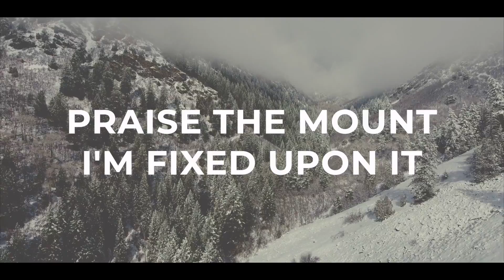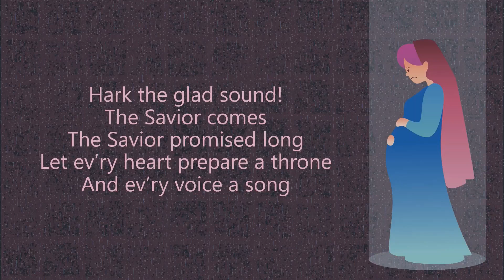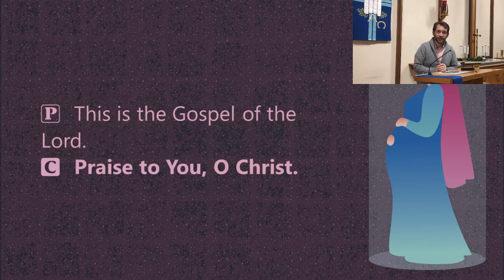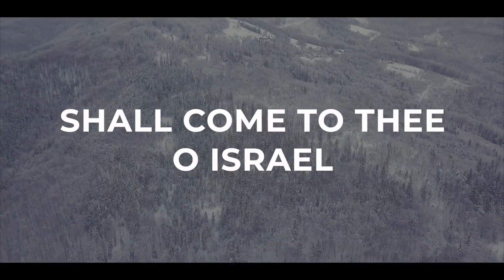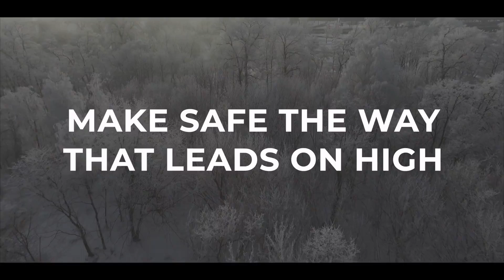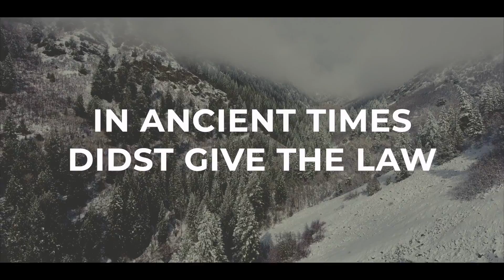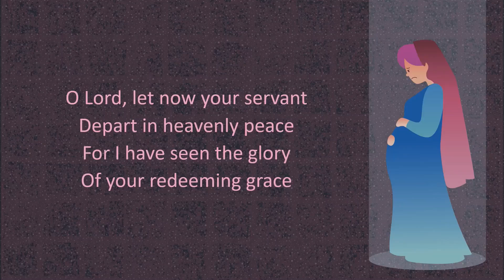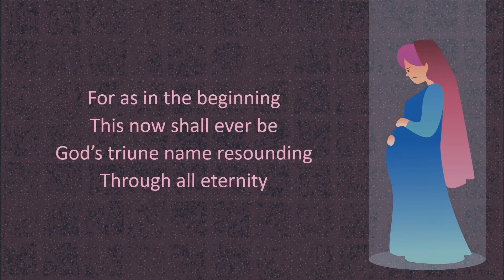Midweek Advent Online Service 12/16/20